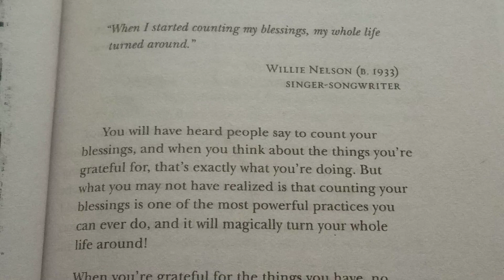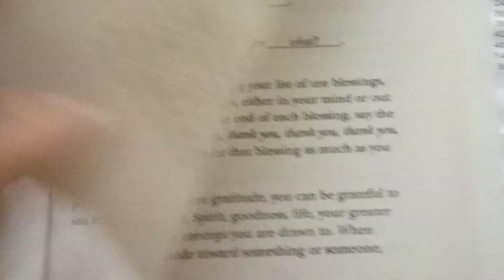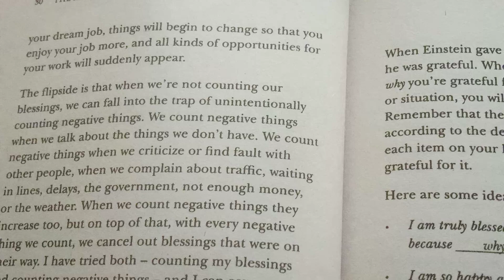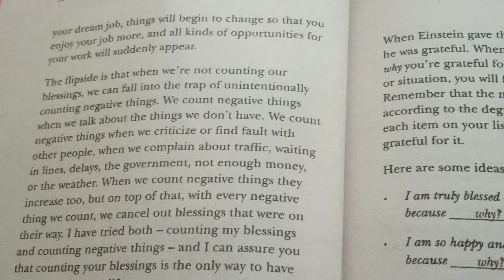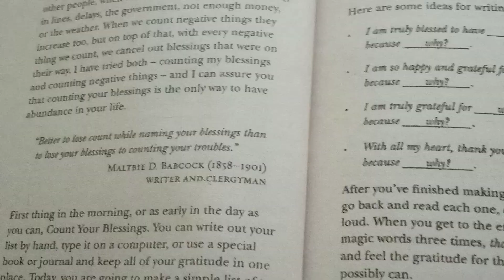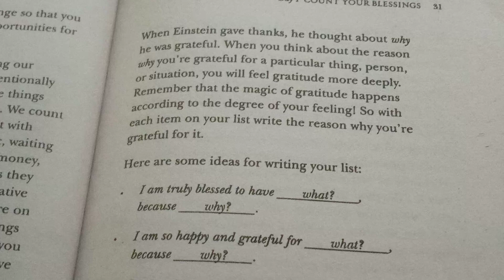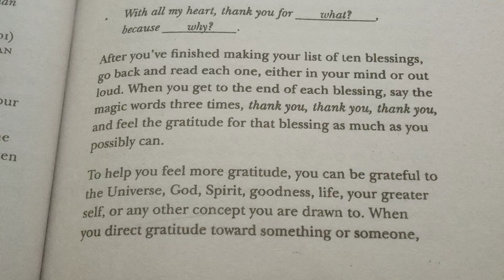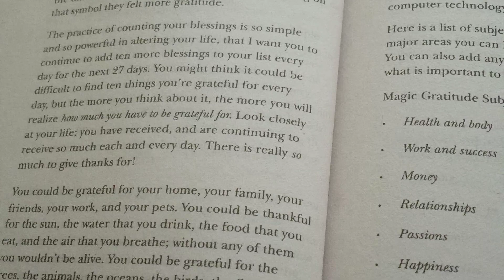| THE MAGIC BOOK | DAY-1 |